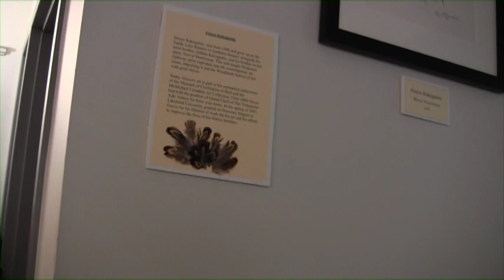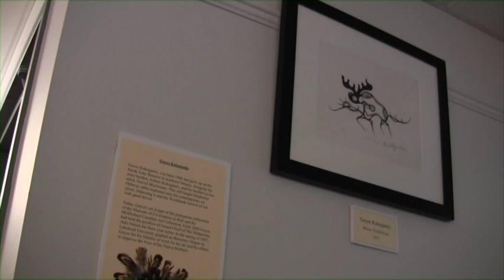Native Speakers Describing Woodland Art Paintings in Their Languages (2/3)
Fluent speakers of Anishinaabemowin, Cree, and Meskwaki describe various Woodland Art  paintings during the 2011 Algonquian Conference held at the University of Michigan.